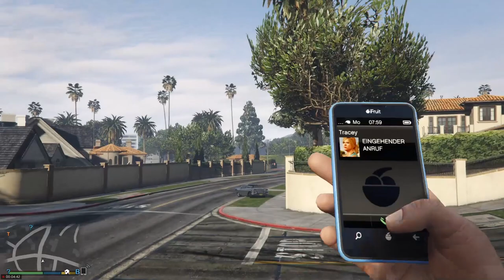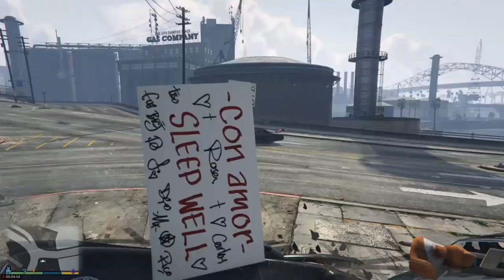And the third 1h-GTA V-No-brakes-Mod-Video XD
Last but not least it´s Michaels turn to check out Los Santos while the traffic is going wild due to the No-Brakes-Mod.

Time stamps:
00:00 Michael checks his neighborhood
05:00 At a crossroad in the Vinewood Hills
10:00 A junction at the golf course
15:00 Beeing a pinball and at an intersection in Rockford Hills
25:00 Walking down the boulevard
30:00 "Speed"
35:00 Walking through Rockford Hills (ego- & first-person) and at another big crossroad there
45:00 At a crossroad near the harbor
50:00 Finale and cop shootout in the Vespucci tunnel.